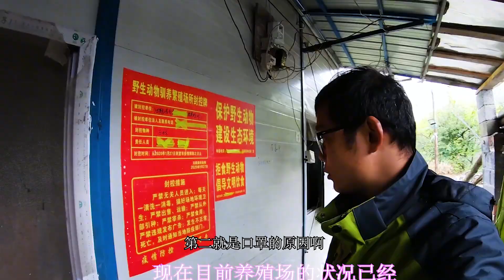售价高达200一斤的石蛙，之前养殖更是年入百万，为何现在不香了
【湖南小范】售价高达200一斤的石蛙，之前养殖更是年入百万，为何现在不香了
湖南山区农民小范 养殖水产带领农民致富